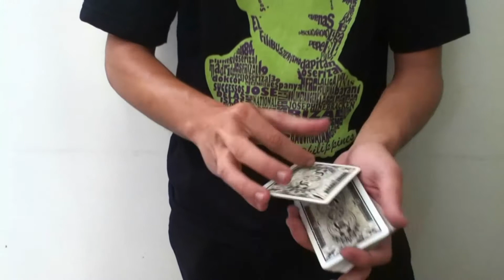Cardistry Surigao: Chosen + Mario Echin